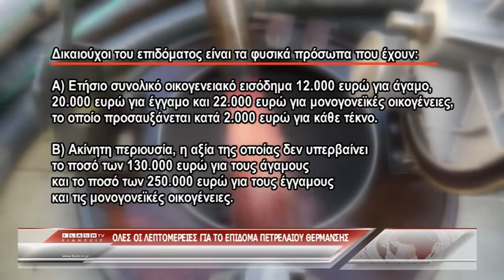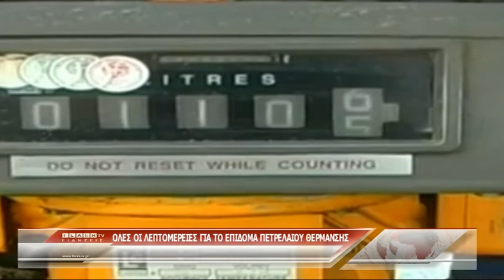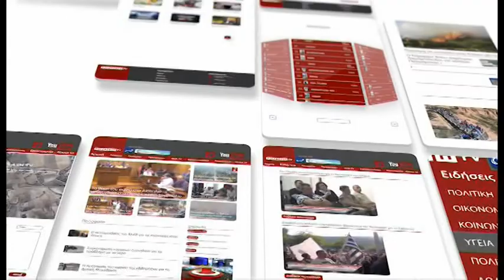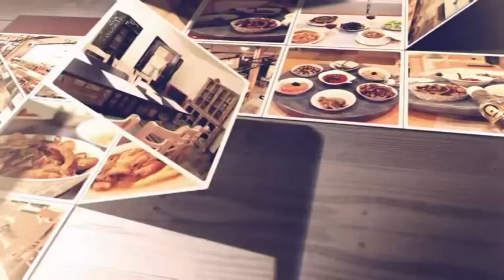ΚΕΝΤΡΙΚΟ ΔΕΛΤΙΟ ΕΙΔΗΣΕΩΝ 28 12 2018